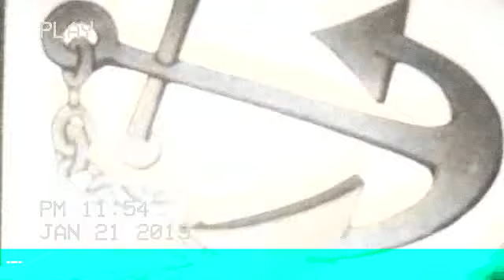TDK TV E120 - El Pelícano y El Snipe: Edición Especial (1944) VHS